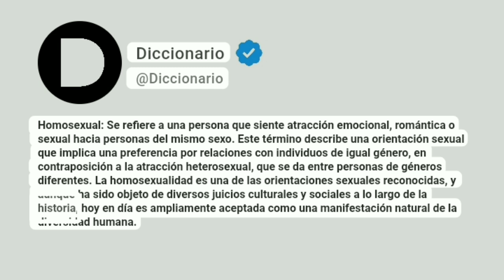Homosexual Significado En Español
Homosexual: Se refiere a una persona que siente atracción emocional, romántica o sexual hacia personas del mismo sexo. Este término describe una orientación sexual que implica una preferencia por relaciones con individuos de igual género, en contraposición a la atracción heterosexual, que se da entre personas de géneros diferentes. La homosexualidad es una de las orientaciones sexuales reconocidas, y aunque ha sido objeto de diversos juicios culturales y sociales a lo largo de la historia, hoy en día es ampliamente aceptada como una manifestación natural de la diversidad humana.